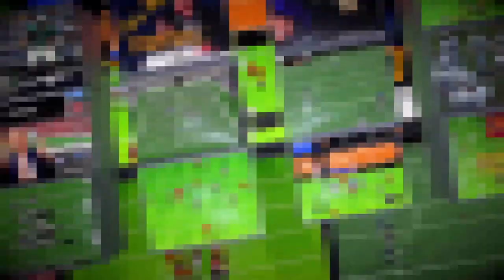Madden 23 Review | GAMEPLAY, LEGACY GAME, FRANCHISE MODE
Vinny reviews the new Madden 23 from top to bottom. Check out the gameplay, legacy game, and a sneak peak into face of the franchise. Find out what EA Sports did right in Madden 23 and how they dropped the ball on certain features. Madden fans will love this in-depth, no nonsense review!

We appreciate your support and look forward to growing together.
Deep in The Field, hosted by Vinny, covers all the latest around the league, including Madden news and updates. Tune in every week for everything from game highlights to uniform reviews. So, strap up your cleats and hit the field! We look forward to seeing you there!

Vinny is an NFL football aficionado with a lifetime of football wisdom and experience. Growing up, he was well-known for his talents on the field and received national recognition for his athletic achievements. Throughout the years he has branched out into other areas of football, including coaching and sports entertainment.